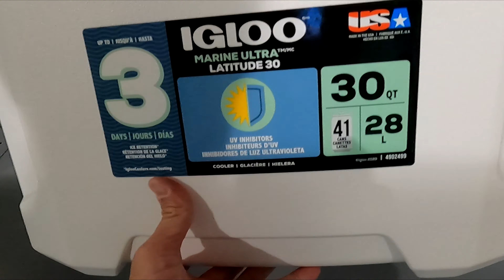IGLOO MARINE ULTRA COMMERCIAL GRADE 30 QUART COOLER CLOSER LOOK IGLOO COOLERS REVIEWS SHOPPING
IGLOO MARINE ULTRA COOL BOX WHTE GREY 51 LITER ON AMAZON (affiliate link) A close look at or closer look at the Igloo Marine Ultra Commercial Grade 30 quart cooler at Dick's Sporting Goods and coolers review or coolers reviews and on my channel there will be videos of all kinds of product reviews, demonstrations and walkarounds of products from stores like Amazon, Costco, Walmart, Target, Sam's Club, Dollar Tree, Big Lots and more showing what the items look like up close, their features, how they work and my general opinion of them.